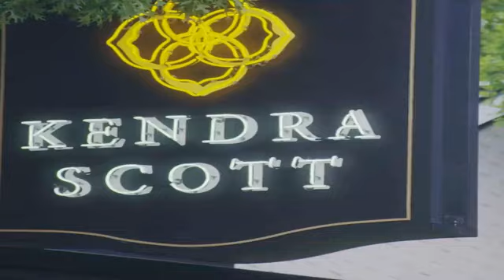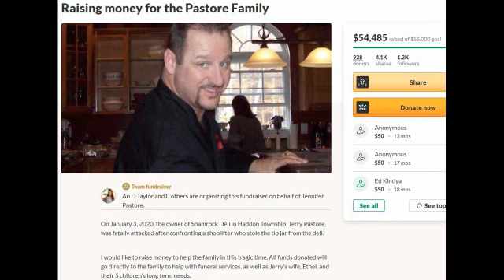Secret Sauce with Todd Graves 2023 Trailer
Follows fry cook and cashier Todd Graves, as he meets different people and learns about their paths to success, inspiring viewers to pursue their dreams. Secret Sauce with Todd Graves A&E trailer is after the news report.
Cast: Danny Trejo, Lauren Alaina, Snoop Dogg